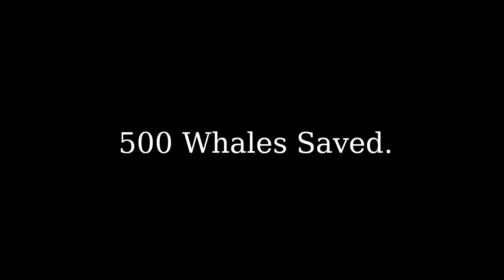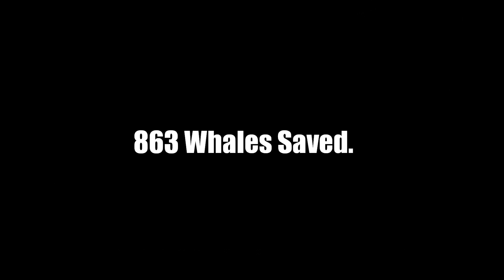Sea Shepherd - Zero Tolerance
The Sea Shepherd crew intends to return to the Southern Ocean in a campaign to be called Operation Zero Tolerance. Zero Tolerance illustrates our objective of zero kills by the Japanese whalers and it is a title that makes use of the image of the Zero in Japanese history. Sea Shepherd is confident that four ships and two helicopters plus unmanned drones will give the Whale Warriors the combination of speed, range, strength, and communication abilities to accomplish this zero kill objective...

Four Ships
Four Captains
120+ Crew
Uav Drones
Helicopters
Small Boats
New Tactics
*THOUSANDS OF SUPPORTERS!!!*
(The Japanese Whalers are going down!)

=Links=